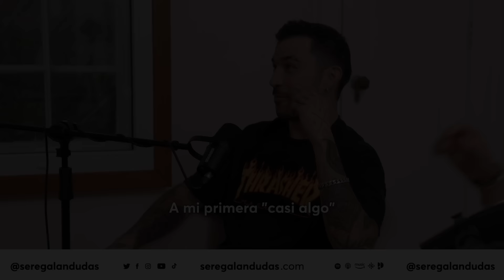424. Los Casi Algo: ¿Cómo dejar ir lo que no fue? | Diego Alfaro y Rafa del Río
¿Qué son los “casi algo”? ¿Por qué decidimos involucrarnos en relaciones de este tipo? ¿Existen reglas con un “casi algo”? En este episodio invitamos a dos de nuestros mejores amigos, Diego Alfaro y Rafa del Río, para contar nuestras experiencias y aprendizajes con casi algos. Hablamos sobre la importancia de la honestidad y la comunicación en las relaciones, sobre el rol que juegan las redes sociales y las aplicaciones de citas o dating apps, sobre el ghosting y la ansiedad que puede generar la incertidumbre de un “casi algo”. Hicimos un recuento de las veces que nos han roto el corazón, pero también de las veces que nosotros le hemos roto el corazón a alguien.

En este episodio encontrarás información sobre:
👉 ¿Cómo superar un “casi algo”?
👉 ¿Es un “casi algo” o una relación?
👉 ¿Por qué nos obsesionamos con los “casi algo”?
👉 ¿Por qué nos atraen los amores imposibles?
👉 ¿Por qué a veces huimos de las relaciones?
👉 ¿Cómo nos afectan las relaciones sin compromiso?
👉 ¿Por qué nos duele tanto el rechazo?

Si te gustó este episodio también te puede interesar:
397. Responsabilidad afectiva en las relaciones | Cris Blanco
249. Relacionarnos con responsabilidad afectiva | Jueves de Lety & Ash
324. Construir amistades desde la vulnerabilidad | Jueves de Lety & Ash
396. Aplicaciones de citas: ¿Funcionan para mí? | Jueves de Lety & Ash
182. Amores imposibles | Sofía Reyes
¿Quiénes son SeRegalanDudas?
Lety Sahagún, conductora y conferencista; y Ashley Frangie, fotógrafa mexicana, se unen para crear Se Regalan Dudas Podcast. Un proyecto premiado como podcast #1 entre los oyentes de habla hispana en plataformas principales como Spotify, Apple Podcasts, Amazon Music y Google Play.

Se Regalan Dudas es un espacio donde pueden conectar con todos esos temas que les interesan y regalarnos sus dudas. ¡Hablamos sobre amor propio, sexualidad, familia, relaciones y más!